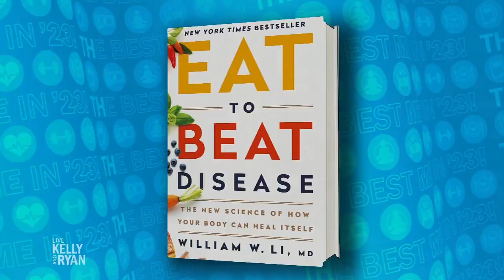Healing Foods With Dr. William Li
Dr. William Li shares information on foods with healing properties.